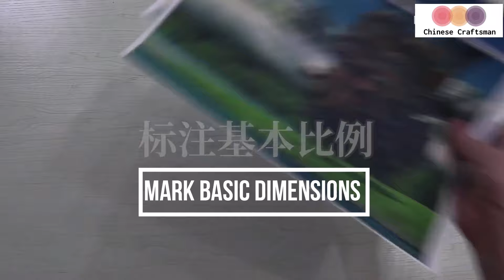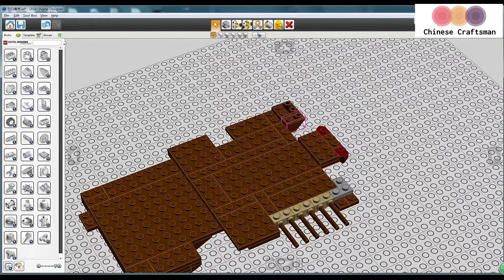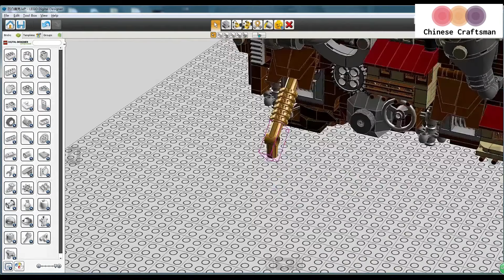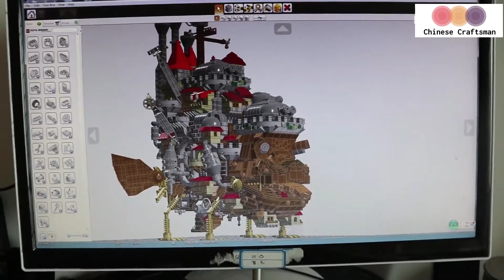WOW! Wonderful LEGO MOC:90% similarity Howl's Moving Castle-LDD design+5044 blocks+2 months working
Chinese young craftsman make the LEGO MOC about Studio Ghibli's movie Howl's Moving Castle

5044 LEGO parts, 2 months hard work,Good job!Hope you can enjoy this portfolio.

I like Hayao Miyazaki movies , they are an ever inspiring source of creativity and entertainment. I would recommend you watching them, even if you aren't an anime fan.